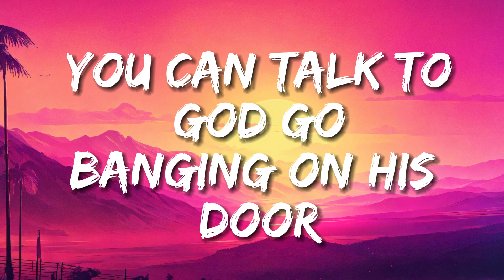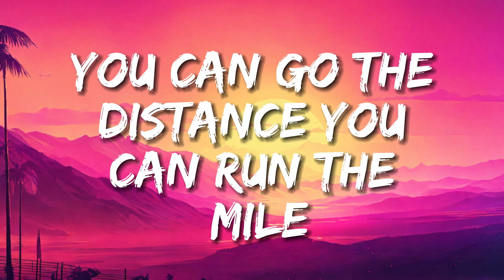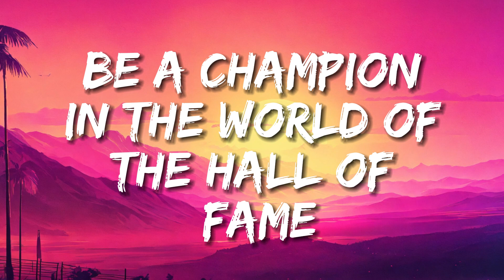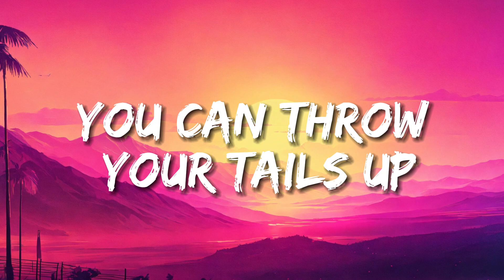The Script - Hall Of Fame (Lyrics)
🎤Lyrics:  The Script - Hall Of Fame (Lyrics)

Be students
Be teachers
Be politicians
Be preachers

Be believers
Be leaders
Be astronauts
Be champions

Be students
Be teachers
Be politicians
Be preachers

Be believers
Be leaders
Be astronauts
Be champions

You can be the clock